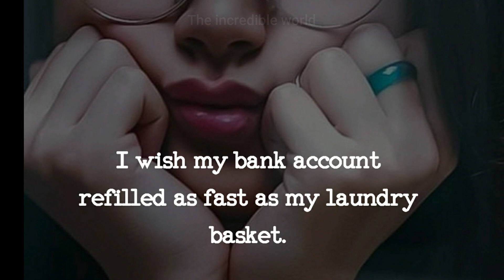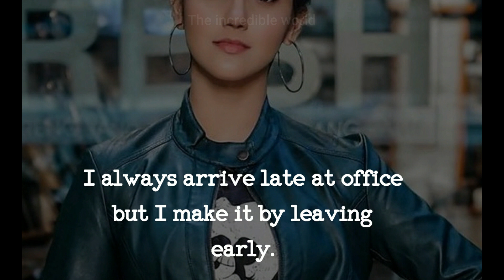🔥Attitude quotes for girls🔥